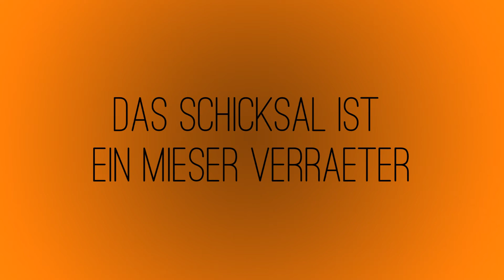Das Schicksal ist ein mieser Verräter (2014) [Kritik/Review]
Max & Markus haben sich den neusten Herzensbrecher aus dem Hause "Boone" angesehn. Ob und wenn ja, wie gut der Film war und wie homoerotisch die Anfangsszene unseres Videos ist habt Ihr höchstwahrscheinlich schon gesehn wenn Ihr das hier lest.